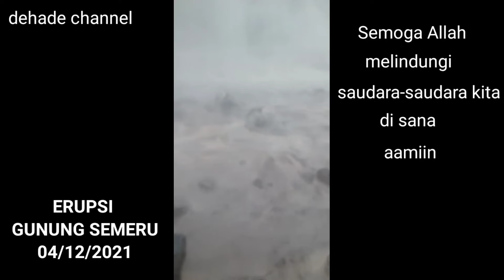𝗘𝗥𝗨𝗣𝗦𝗜 𝗚𝗨𝗡𝗨𝗡𝗚 𝗦𝗘𝗠𝗘𝗥𝗨‼️ 𝗜𝗻𝗻𝗮𝗹𝗶𝗹𝗮𝗵𝗶 𝘄𝗮𝗶𝗻𝗻𝗮𝗶𝗹𝗮𝗶𝗵𝗶 𝗿𝗮𝗷𝗶𝘂𝗻🥺𝘀𝗲𝗺𝗼𝗴𝗮 𝗔𝗹𝗹𝗮𝗵 𝗺𝗲𝗹𝗶𝗻𝗱𝘂𝗻𝗴𝗶 𝘀𝗮𝘂𝗱𝗮𝗿𝗮 𝗸𝗶𝘁𝗮 𝗱𝗶 𝘀𝗮𝗻𝗮🤲